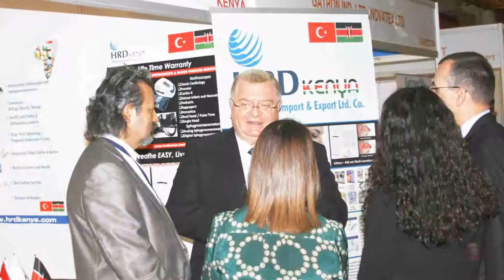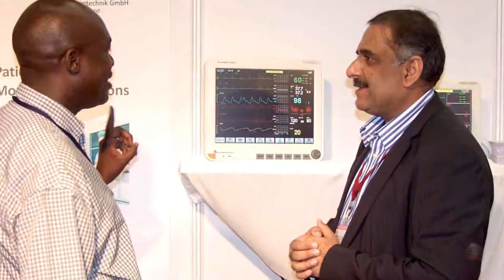MEDEXPO AFRICA 2013-14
The increasing demand for medical manufacturing products, equipment, machinery, services and solutions has prompted a surge of representation at Africa's premier medical exhibition, MEDEXPO AFRICA - KENYA 2014. Taking place at The Kenyatta International Conference Center, Nairobi , Kenya, from the 3rd to 5th of October 2014, the exhibition profile innovative solutions from leading market players for the benefit of medical technology buyers from across the East African region. Targeted buyers from across the East Africa are seeking new products, equipment, machinery, services and solutions to keep abreast of industry trends and developments.

According to medical professionals in the region: "It will be the most important and relevant trade exhibition for industry professionals in the medical field to source for products, meet new business contacts, build partnerships, and keep abreast of industry trends and developments." Kenya is currently the largest producer of pharmaceutical products in the Common Market for Eastern and Southern Africa (COMESA) region, supplying about 50% of the regions' market. Out of the region's estimated of 50 recognized pharmaceutical manufacturers; approximately 30 are based in Kenya.

Due to an aggressive campaign, the number of exhibitor's registration has risen by at least 20% as compared to last year. Visitor inquiries & registration is very strong and a forecast in the increase in the visitors flow to a 25% rise for the event. MEDEXPO AFRICA - KENYA 2014 aims to raise the medical industry standards, by connecting market players such as manufacturers, suppliers, systems partners, researchers, engineers and technical buyers. Trade visitors from all over East & Central African countries are being invited directly and in collaboration with several regional trade bodies in Kenya, Tanzania, Ethiopia, Uganda, Somalia, Mozambique & Congo.

Every year, MEDEXPO attracts a huge number of radical medical equipment manufacturing & distribution companies to showcase their medical technologies, products and services. Both exhibitors & visitors receive the personalized attention in the show, hence making the MEDEXPO Africa eminent!